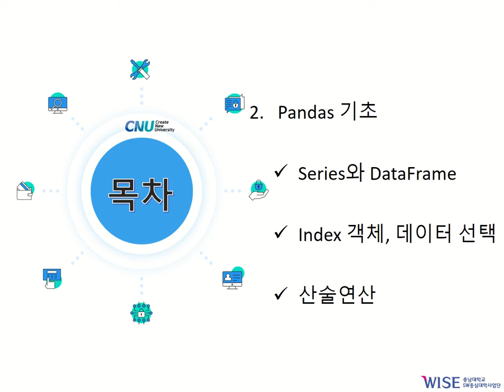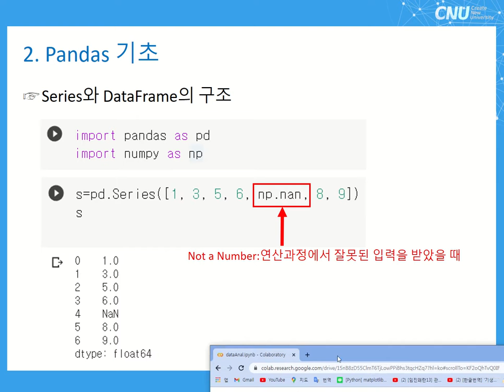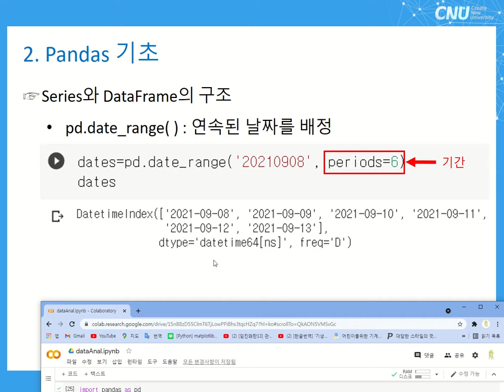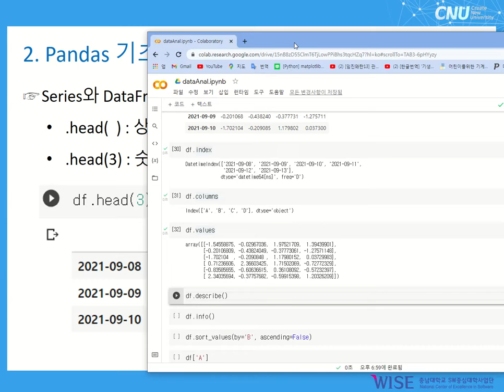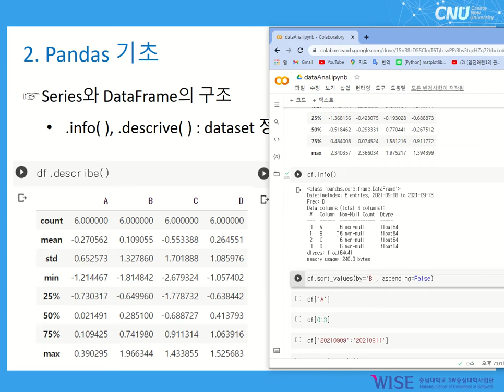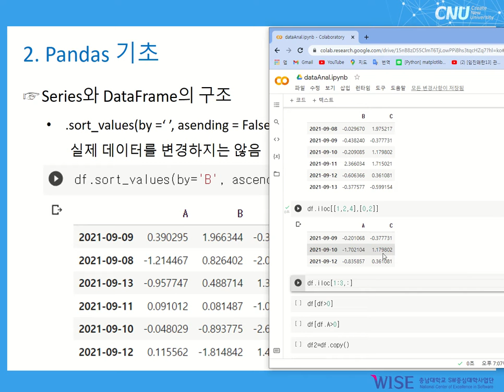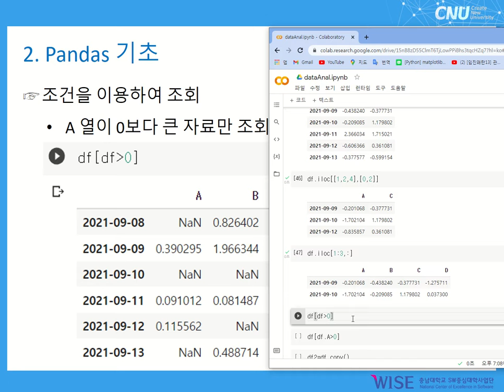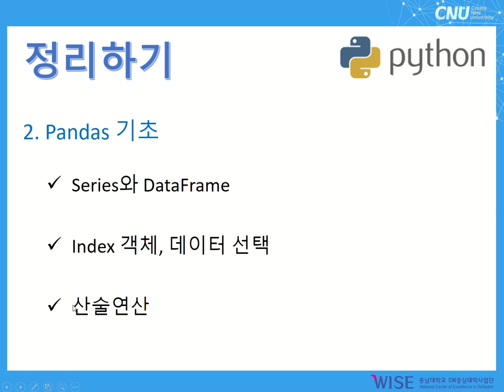3강. 파이썬 데이터분석 - Pandas(1)